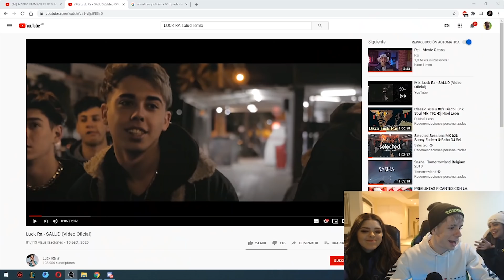OKY REACCIONA A Luck Ra - SALUD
-CANAL OFICIAL DE LA DNG-
Fragmento editado del stream de okyy en donde reacciona a Luck Ra - SALUD (Video Oficial)